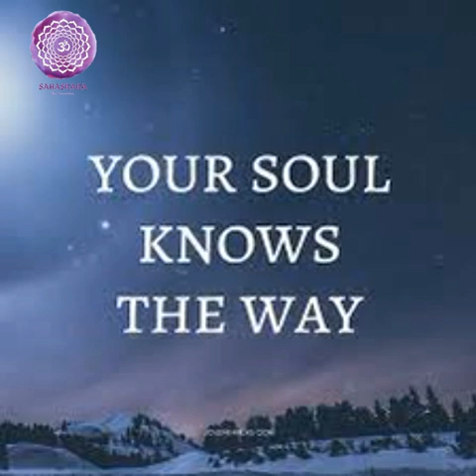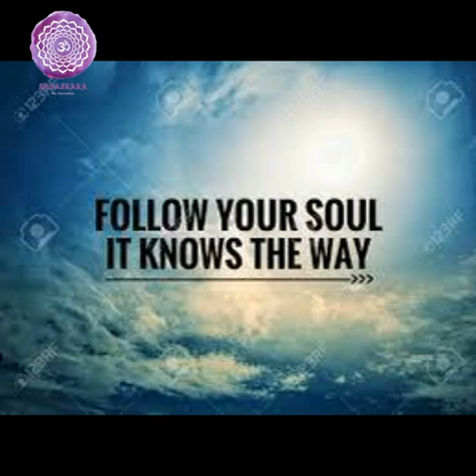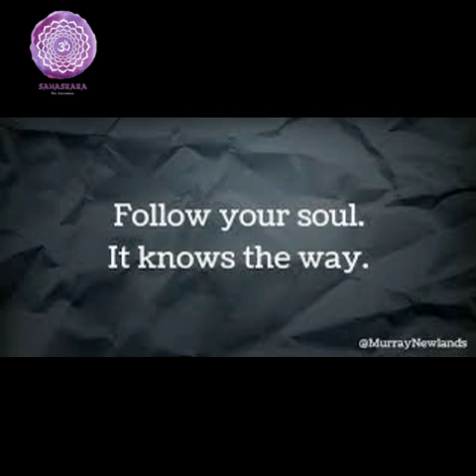Your Soul Knows It All